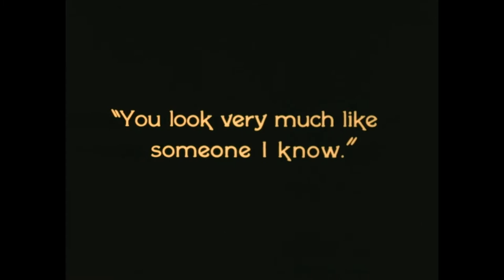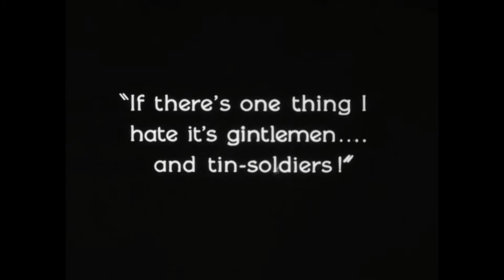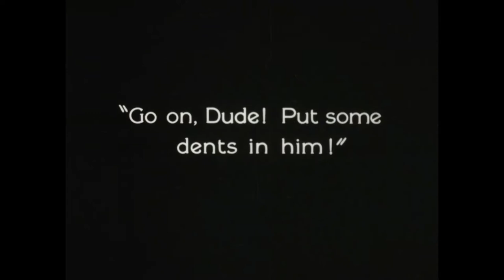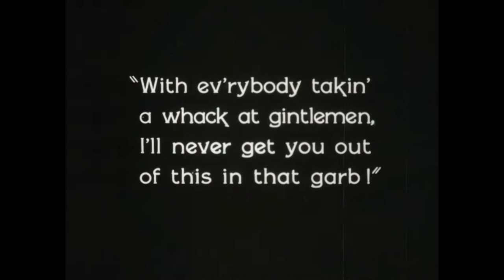Lights of Old Broadway 1925 - Dancing on Stage (in color) & Brawl scene | Marion Davies movie